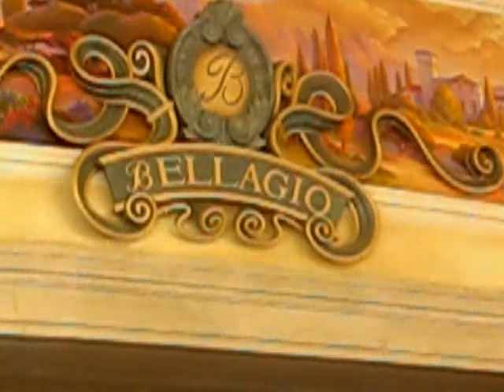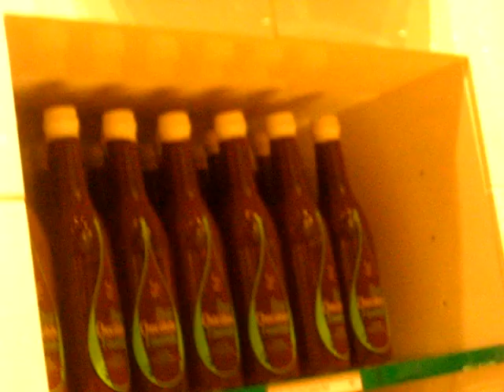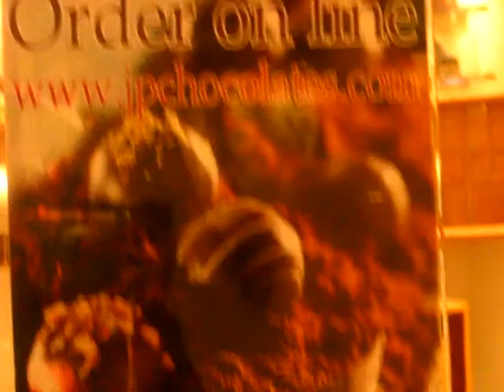Trip to Vegas Feb. 2011